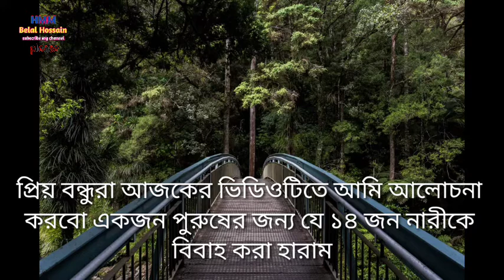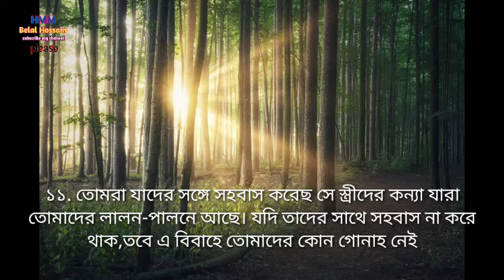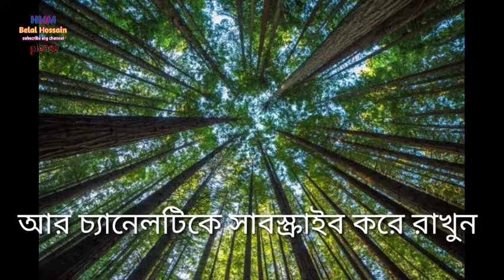একজন পুরুষের জন্য যে ১৪ জন মহিলাকে বিবাহ করা হারাম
আসসালামুয়ালাইকুম

চ্যানেলের কিছু বৈশিষ্ট্য :

১ বিভিন্ন মাসআলা মাসায়েল

২ বিভিন্ন আমলের বর্ণনা

৩ ইসলামিক স্বপ্নের ব্যাখ্যা

৪ রোস্টেড ভিডিও

৫ সমসাময়িক বিভিন্ন বিষয়